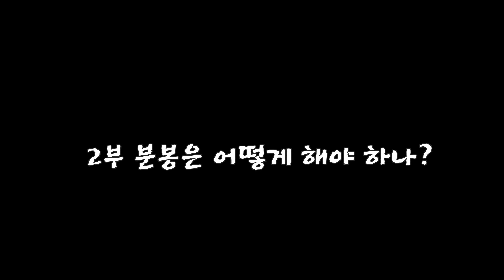로얄제리? 강원도 양봉 현장 탐방 [The story of honeybees and beekeepers native to Korea]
강원도 무량암 양봉 현장 로얄제리를 얻기 위한 작업